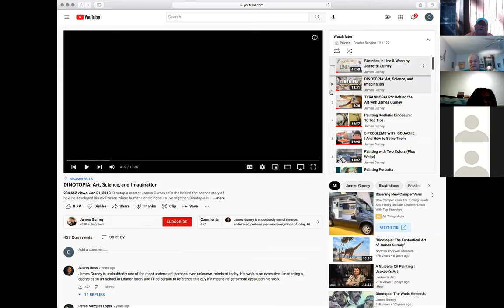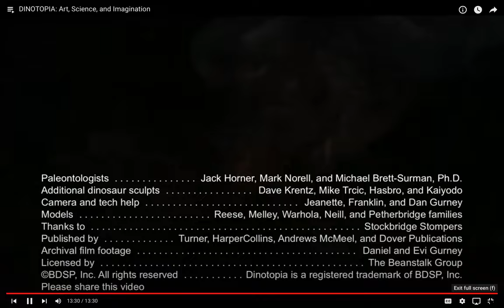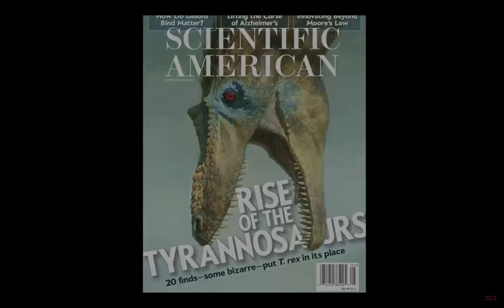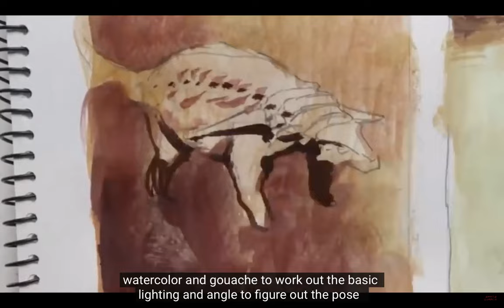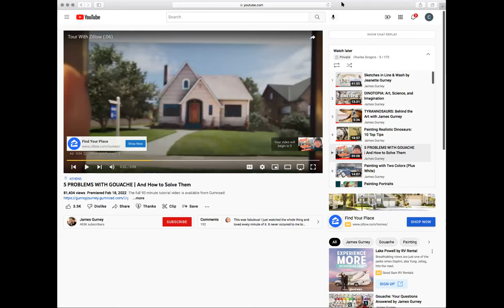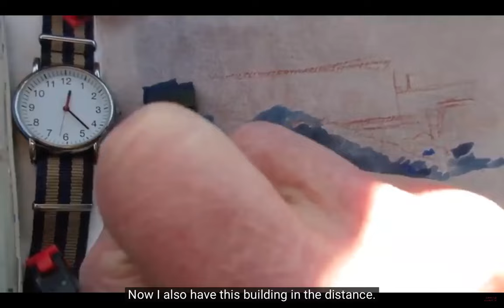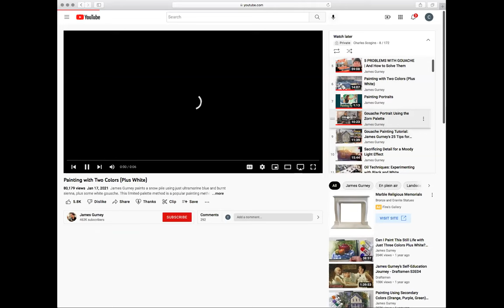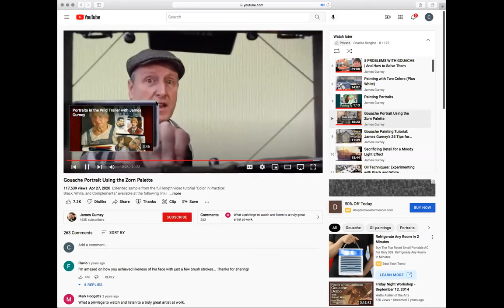Painting and Mixed Media (June 1, 2022)